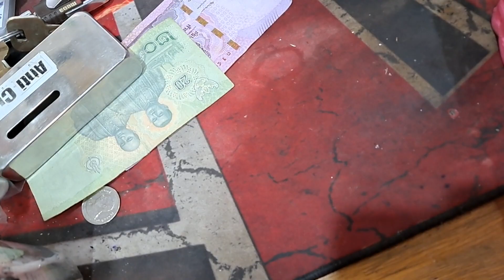มาป้อนนกเลิฟเบิร์ดอายุ 1 วัน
ให้คำปรึกษาเรื่องการเลี้ยงนก การผสมสีนก การพัฒนาสีนกต่าง ๆ
โทร.098-7935642